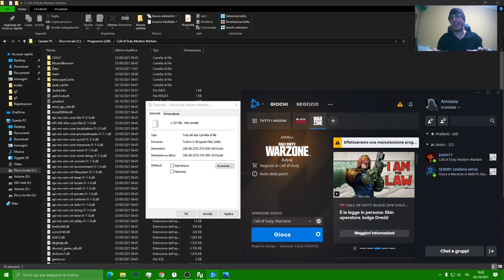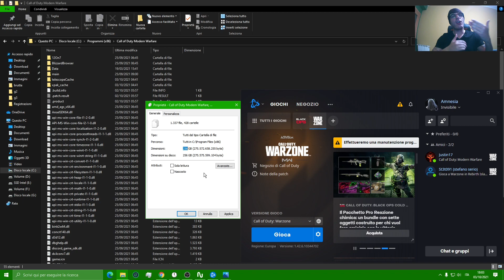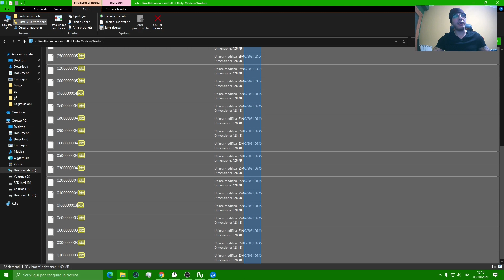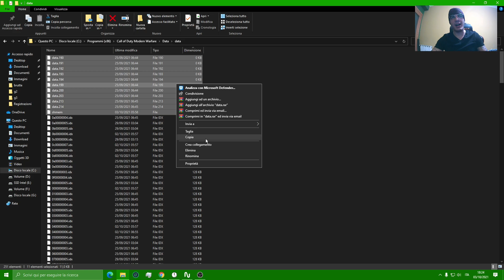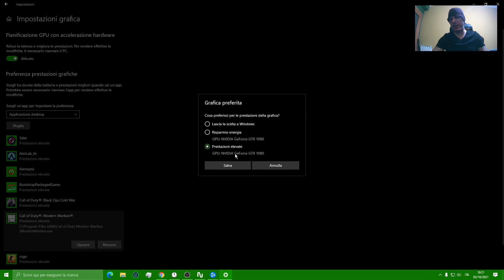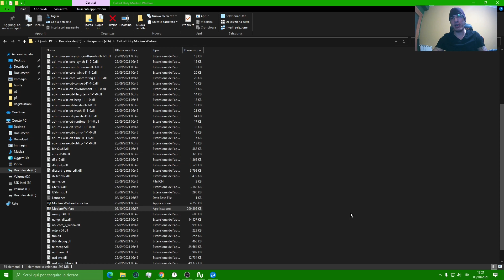WARZONE NON SI AVVIA ANALIZZA & RIPARA / DEV ERROR GUIDA COMPLETA FPS COACHING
♦ Coaching ➜ (Discord) Amn3siaLive#0716
♦ Fps booster ➜ (Discord) Amn3siaLive#0716
♦ Altri servizi ➜ (Discord) Amn3siaLive#0716